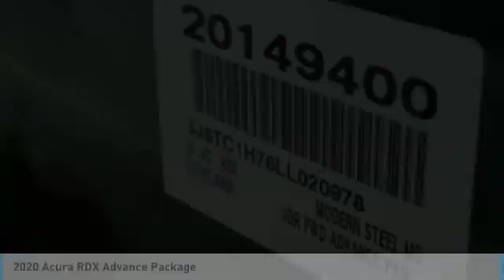2020 Acura RDX Advance Package 5J8TC1H76LL020978 20149400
Acura of Pembroke Pines is proud to present you this 2020 Acura RDX Advance Package and if you are interested in seeing more vehicles like this please visit our or our showroom in beautiful Pembroke Pines, FL located at 15601 Pines Blvd.
2020 Acura RDX Advance Package

Acura of Pembroke Pines
15601 Pines Blvd.

Modern Steel 2020 Acura RDX Advance Package FWD 10-Speed Automatic 2.0L 16V DOHCbrbr22/28 City/Highway MPG